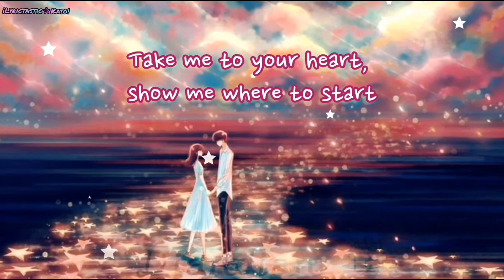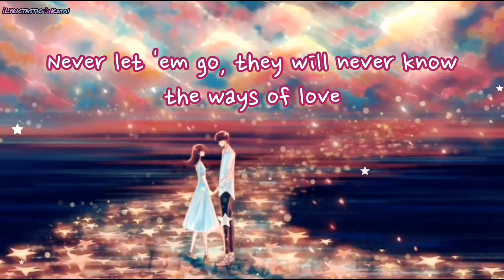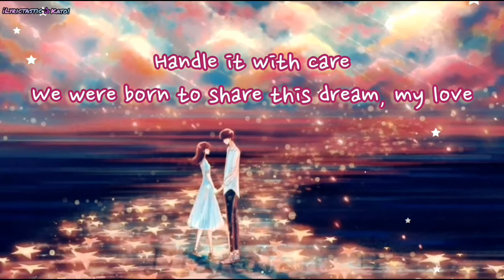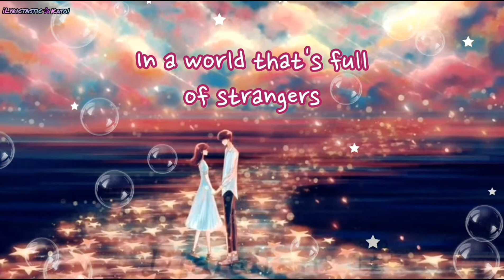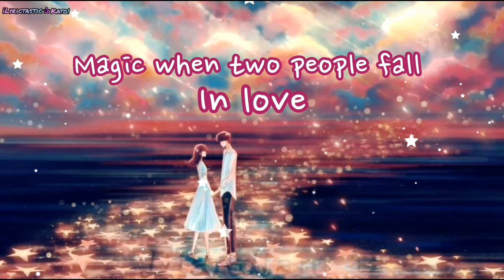Got To Believe In Magic - lyrics (by Juris)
Note: If the video isn't performing clearly on your screen, please don't forget to set a higher quality to be able to enjoy it clearly with all effects ✌️^^💜.

Credits:
*Juris - Artist/Singer.
* David Pomeranz - Original song.
*Songwriters: Charles Fox / Stephen Geyer.
*Artist/creator of such pretty picture.

★Got To Believe In Magic:
♪Take me to your heart
Show me where to start
Let me play the part of your first love
All the stars are right
Every wish is ours tonight my love
Pity those who wait
Trusting love to fate
Finding out too late
That they've lost it
Never let 'em go
They will never know
The ways of love
Tell me how two people find each other
In a world that's full of strangers
You got to believe in magic
Something's stronger than the moon above
'Cause it's magic when two people fall in love
I may never know
Why I need you so
All I need to know is this feeling
Handle it with care
We were born to share this dream, my love

참고: 화면에서 동영상이 선명하게 재생되지 않는 경우 모든 효과와 함께 선명하게 감상할 수 있도록 고화질로 설정하는 것을 잊지 마세요 ✌️^^💜.

 크레딧:
 *Juris - 아티스트/가수.
 * David Pomeranz - 원곡.
 *작사: Charles Fox / Stephen Geyer.
 *이렇게 예쁜 그림의 아티스트/크리에이터.

 ★마법을 믿게 되었어요 :
 ♪날 당신의 마음으로 데려가
 어디서부터 시작해야 하는지 보여주세요
 당신의 첫사랑 역할을 맡게 해주세요
 모든 별은 옳다
 모든 소원은 오늘 밤 우리의 사랑입니다
 기다리는 자들을 불쌍히 여기소서
 운명에 대한 사랑을 믿고
 너무 늦게 알아차림
 그들이 그것을 잃어 버렸다는 것을
 절대 보내지마
 그들은 결코 모를 것이다
 사랑의 방법
 마법을 믿어야지
 두 사람이 서로를 찾는 방법을 알려주세요
 낯선 사람들로 가득 찬 세상에서
 마법을 믿어야 해
 뭔가 위의 달보다 더 강해
 두 사람이 사랑에 빠지는 건 마법 같으니까
 나는 결코 모를지도 모른다
 내가 당신이 필요한 이유
 내가 알아야 할 건 이 느낌뿐이야
 조심해서 다루세요
 우리는 이 꿈을 나누기 위해 태어났어요 my love
 마법을 믿어야지
 마법을 믿어야 해
 마법을 믿어야지
 마법을 믿어야 해
 마법을 믿어야 해
 두 사람이 사랑에 빠지면 마법이니까♪